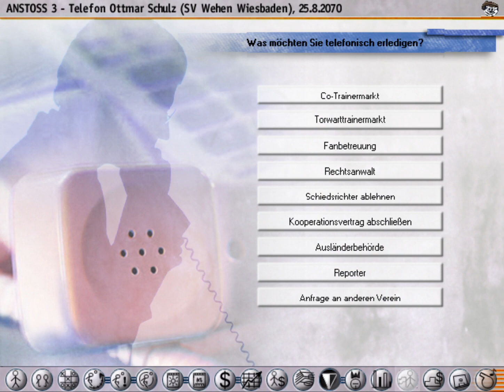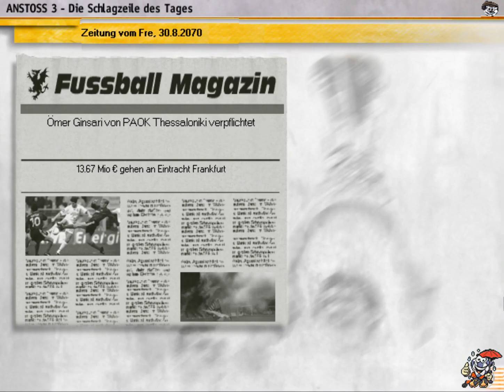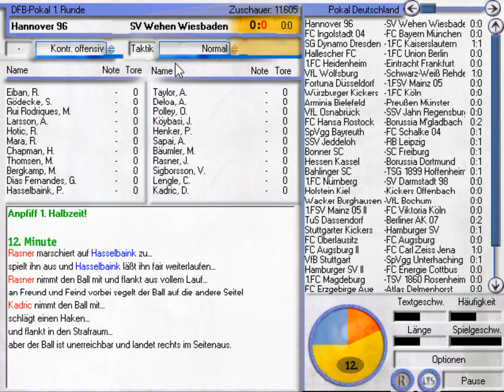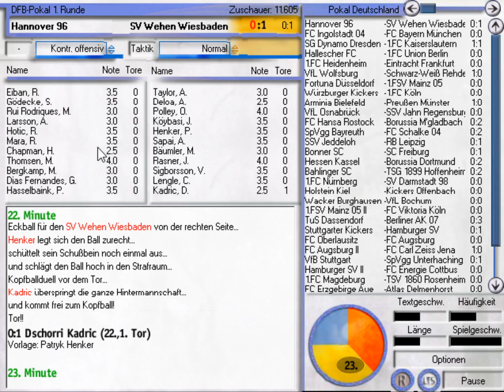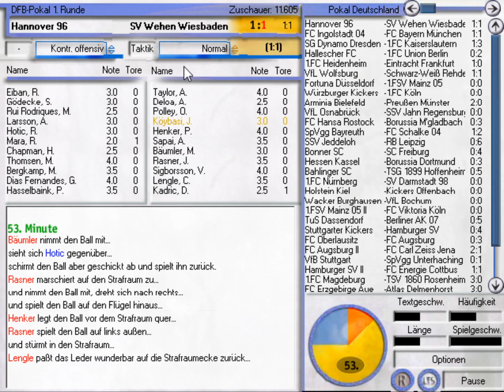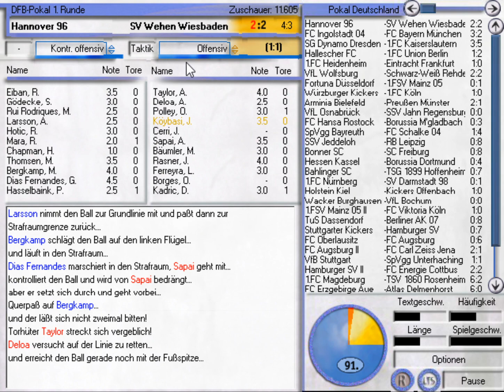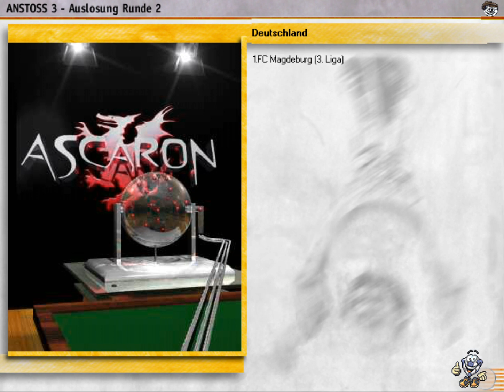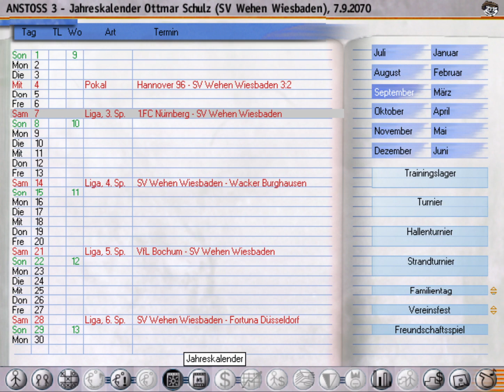Anstoss 3 #716 - Ultimatum | Start der Saison 2070/2071 | Let's Play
Ein Ultimatum und der Saisonstart gegen den VfL Osnabrück und den Berliner AK 07! Zudem gibt es die erste Runde im DFB-Pokal gegen Hannover 96!